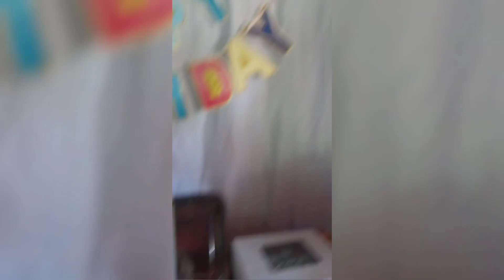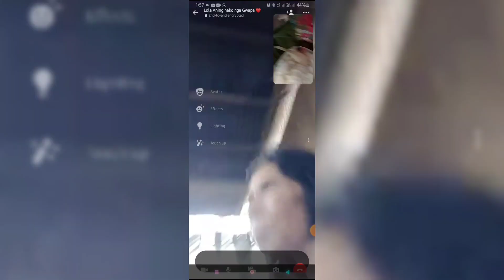DOUBLE CELEBRATION 🌻🎂 ANG SAYA NG PAMILYA